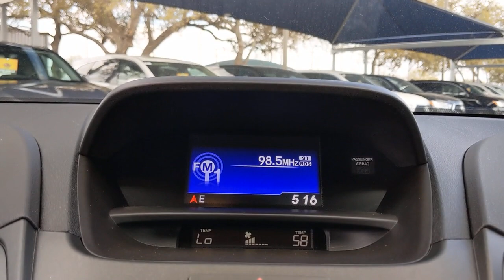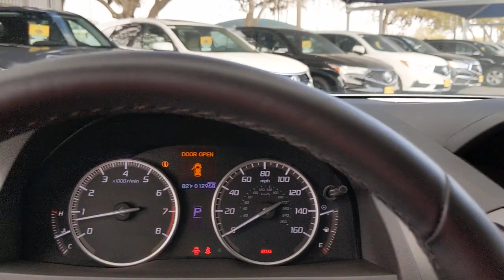2018 Acura RDX San Antonio, Austin, Houston, Dallas, Boerne, TX AA10097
2018 Acura RDX

Gunn Acura
11911 IH 10 W

Recent Arrival! Odometer is 17945 miles below market average!CARFAX One-Owner. Clean CARFAX.Certified. Acura Details:* Limited Warranty: 24 Month/100,000 Mile (whichever comes first) after new car warranty expires or from certified purchase date* Vehicle History* 182 Point Inspection* Warranty Deductible: $0* Transferable Warranty* Powertrain Limited Warranty: 84 Month/100,000 Mile (whichever comes first) from original in-service date* 1st scheduled maintenance, Complimentary 3-month AcuraLink trial, Complimentary 3-month SiriusXM Radio Service. Includes Trip Interruption, Rental Vehicle Reimbursement and Concierge Service* Roadside AssistanceWhite 2018 Acura RDX Base 6-Speed Automatic FWD 3.5L V6 SOHC i-VTEC 24V